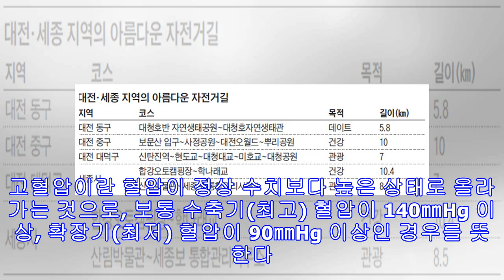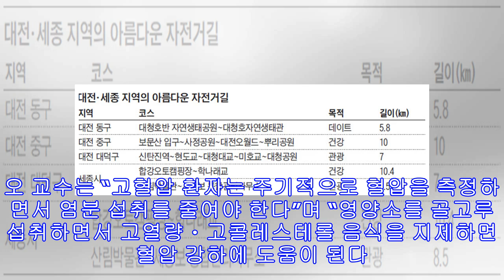!-- s : 기사 제목 --‘국민병’ 고혈압 환자, 무더운 여름철엔 ‘온열질환으로 인한 탈수ㆍ저혈압’에 주의하세요!-- e : 기사 제목 --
-전체 인구 12%, 날마다 고혈압약 먹어-혈압, 겨울보다 여름에는 낮아지지만…-탈수로 저혈압ㆍ전해질장애 유발 주의［헤럴드경제=신상윤 기자］통상 여름은 고혈압 환자가 다른 계절에 비해 비교적 안심할 수 있는 계절로 여겨진다. 혈압은 여름에는 낮아지고 겨울에는 높아지는 경향이 있기 때문이다. 하지만 최근 발암물질이 포함된 고혈압 치료제가 논란이 되면서 고혈압 환자들의 걱정도 커지고 있다. 더욱이 암을 일으킬 수 있는 물질로 알려진 ‘N-니트로소디메틸아민(NDMA)’이 함유된 성분 의약품인 ‘발사르탄’으로 제조된 고혈압 치료제를 복용한 환자가 17만8536명(지난해 기준 전체 고혈압 환자의 약 3%)이나 된다는 사실이 밝혀지면서 관련 약을 복용하는 것 외에도 여름철에 어떻게 관리해야 하는지 궁금해하는 환자가 늘...